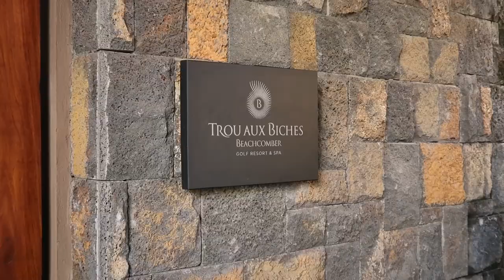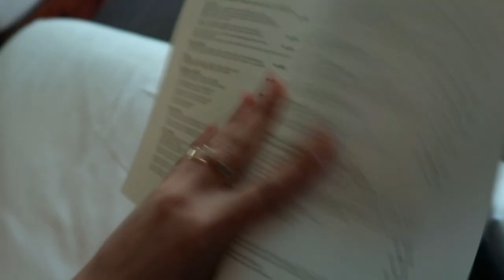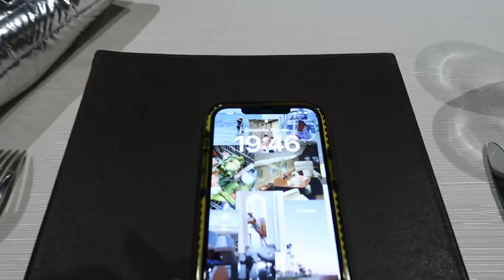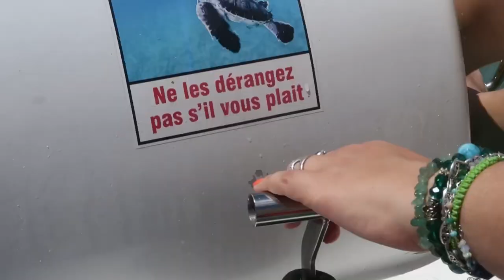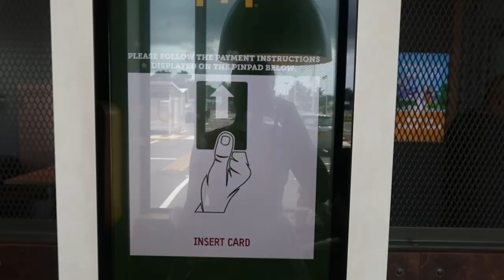VLOG À ILE MAURICE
Hiii guyss wasuup !
On a été invitées par le groupe Beach Comber pour découvrir leurs hôtels à l'Ile Maurice et c'était tout simplement magiiiiique ! ( je tenais à le poster avant Ramadan vu que c'est assez summer comme vidéo et j'essaie d'en poster une dimanche aussi spéciale Ramadan ) ( j'essaie hein !! )

On a aussi fait un troisième ( Royal Palm ) que je te laisse découvrir en story sur mon compte insta
J'ai aussi fait la rencontre de femmes exceptionnelles et gros crush sur elles ! Je te mets leurs comptes insta aussi :

Voilà ! N'hésites pas si tu as des questions

enjoyyy
xx
cami